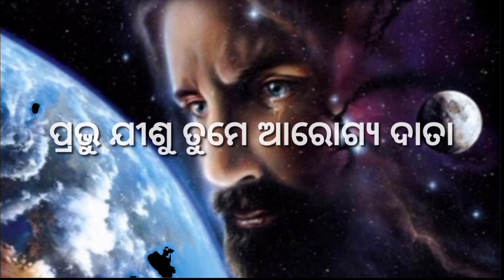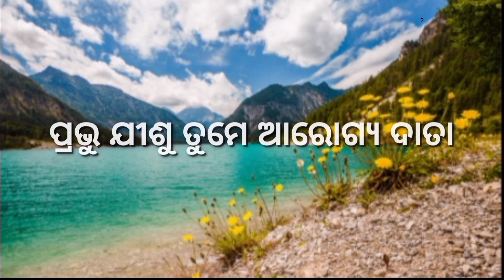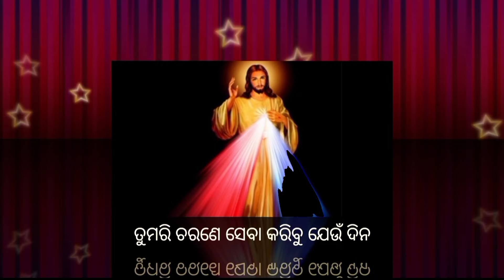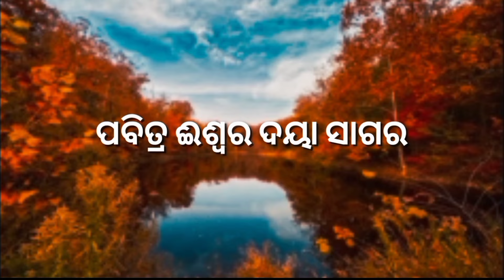Prabhu Jisu Tume Srusti Karata || Odia Christan ✝️ Devotional Song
Ame parameswaranka  stuti paini ame Hindi,Odiya,Koraputia song post kariba arambha karichu. Apana ama channel re dine chhadi dine nua nua gita pai paribe.

Jodi Apana Amara gata video dekhi nahanti taha hele apanka paini tole 👇link dia jaichi.

Apana amaku support karuntu  jemitiki ame prabhu jisunka gita post kari paru thibu.

Ame aie  chhanel  kebolo jisu christanka
Gita chhadiba paini Khalichu.

Link of previous videos -Ame parameswaranka  stuti paini ame Hindi,Odiya,Koraputia song post kariba arambha karichu. Apana ama channel re dine chhadi dine nua nua gita pai paribe.

Your Queries -

Prabhu Jisu Tume Srusti Karata

Odia Christian Devotional Song

Odia Song

Devotional Song

Song Of Pastor K.C Digal Sir